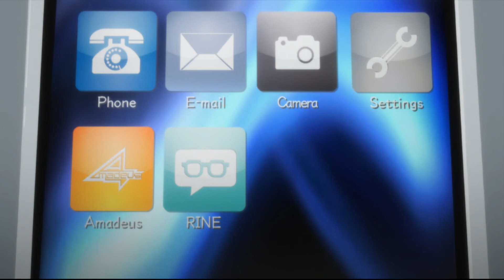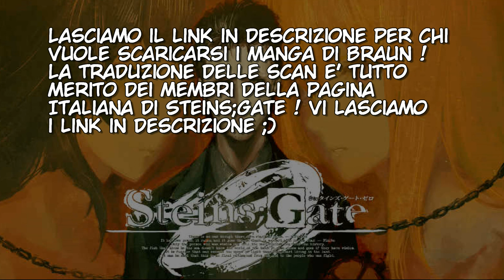Steins;Gate 0 Episodio 6 LE NOSTRE IMPRESSIONI ( SPOILER )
Qui sotto trovate i link della socia Mirai Laura e dei vari collaboratori: